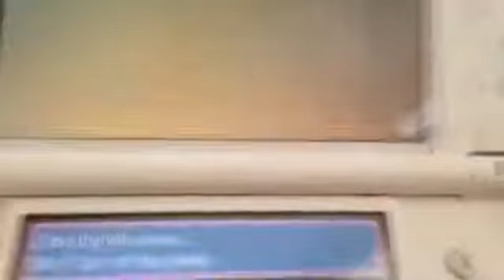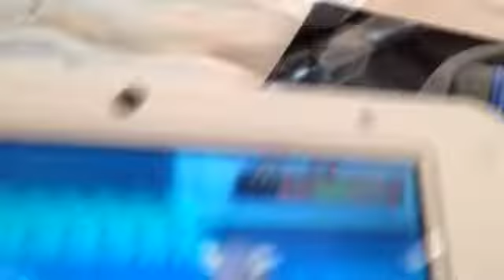Pokemon Zoroark is op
Awesome battle has happened and the winner is me